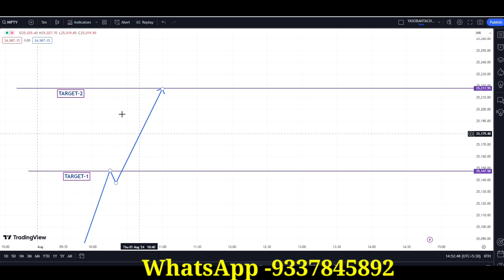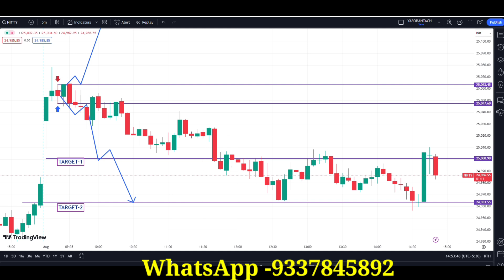WDGann Astrology Strategy no need any Indicator#No1 strategy for Intraday#A Village Trader#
Ye mera advanced Intraday strategy hai, koi bhi strategy 100% work nahi karta hai share market pe, ye mera khud k banaye hue Strategy hai ispe maine 6months tak live mkt pe test kia hai aur iska accuracy more than 90% hai…..ye strategy jabardast powerfull hai iska stoploss hamesha chhota rehta hai aur reward bahut hi big rehta hai, ye strategy mere liye suitable hai Intraday trade NIFTY, FINNIFTY, BANKNIFTY and all SEGNMENTS k liye, RAAMVAAN ki tarah work kar raha hai because isko maine khud hi set-up banaya hai aur mujhe garv hai ki ye strategy ko maine banaya hai…. SL hamesha BUY or SELL signal candel k low or high hi rehta hai, SL k sath no compromise mere taraf se ye open challange hai 101% daily ish strategy se paisa bannta hai. Ish strategy se SCALPING bhi kia jata hai 10-25 points k liye jo ki easily Target miljata hai. Ye youtube pe jo vedio maine upload kia hai ye sirf aur sirf EDUCATIONAL purpose k liye hi banaye gaye hain……